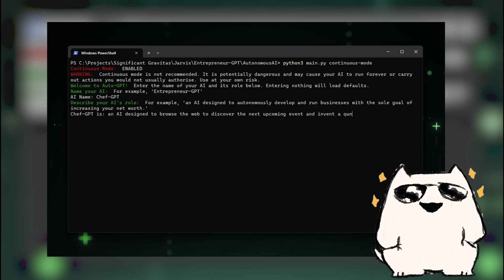AUTO-GPT: Autonomous GPT-4! auto chat gpt is scary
Auto-GPT is an open-source project that allows you to transform GPT-4 into an autonomous GPT-4 application and it's currently the number 1 trending repository on Github! It's changing the AI game! In this video, I'm gonna show you the incredible capabilities of Auto-GPT and how it's bringing us closer to AGI. From going online and generating rap lyrics to managing businesses, this AI is pushing the boundaries of what's possible.